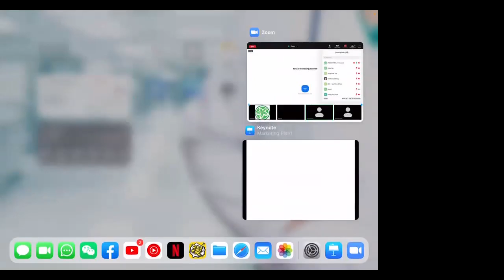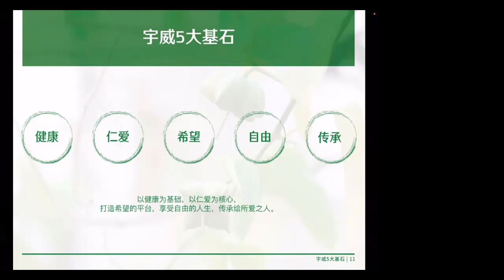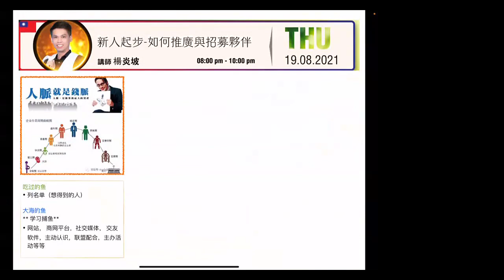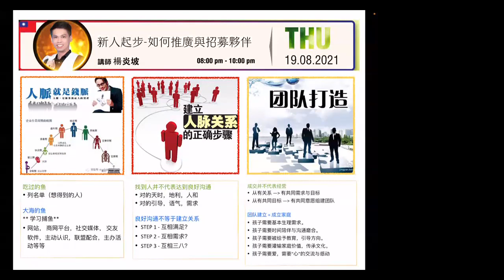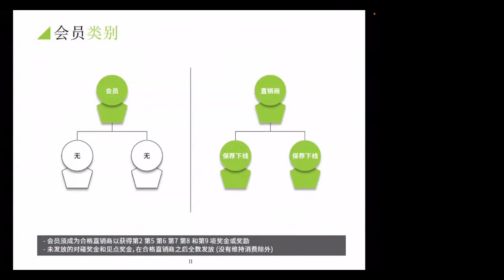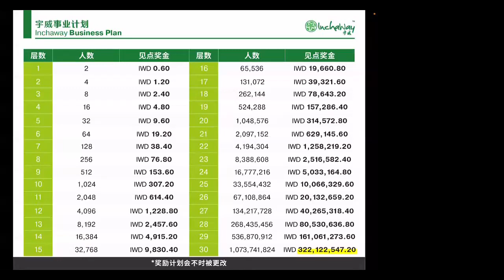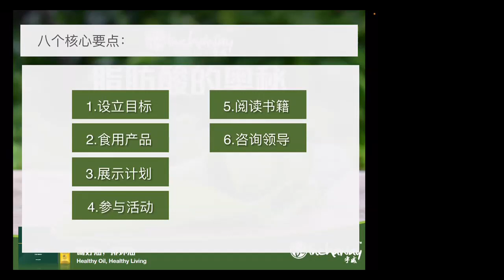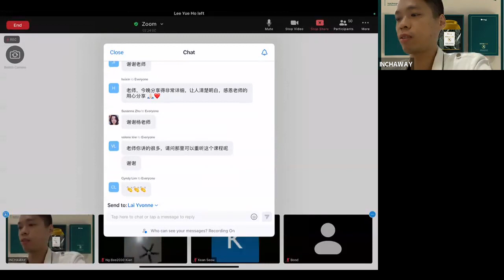新人起步 - 八大核心要点 - YANPORE